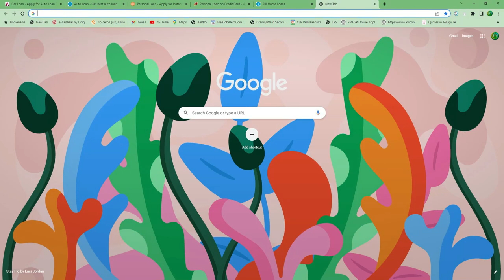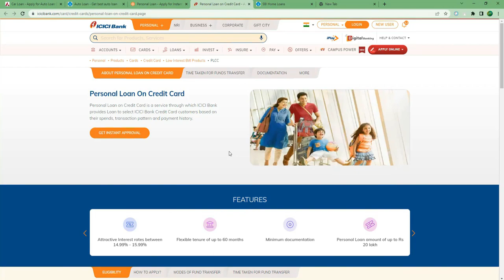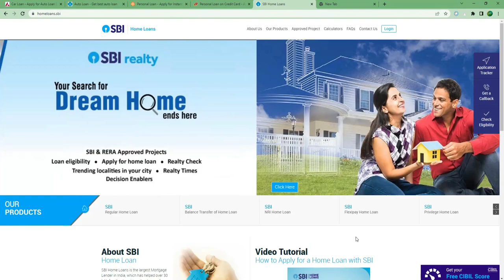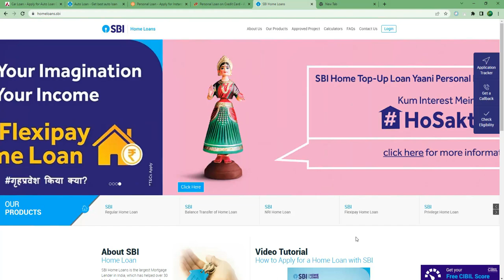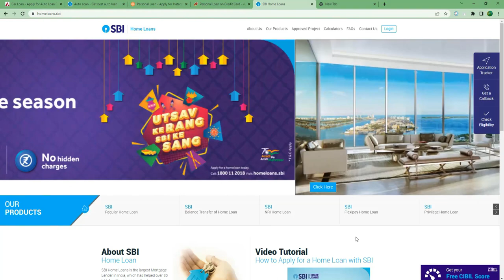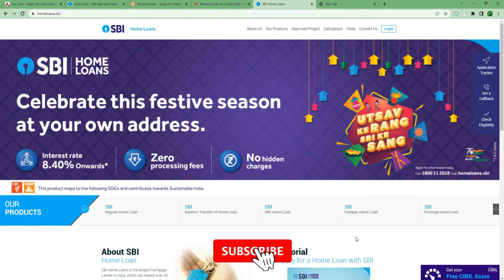How the bank collects if the borrower dies || what happens to bank loans if the borrower dies